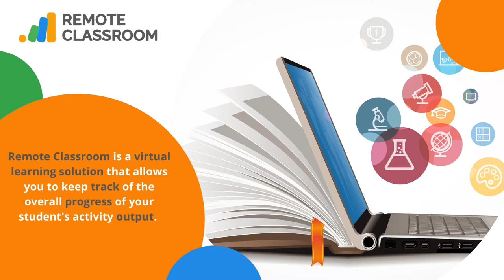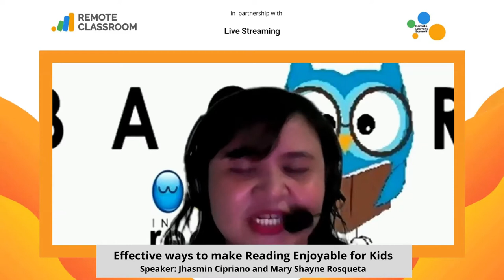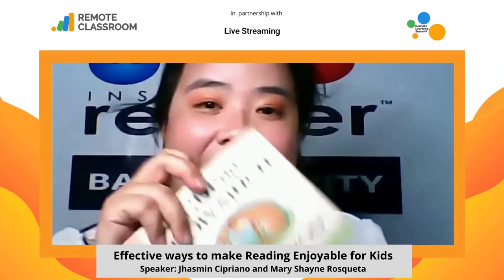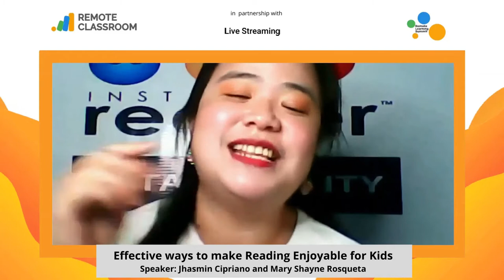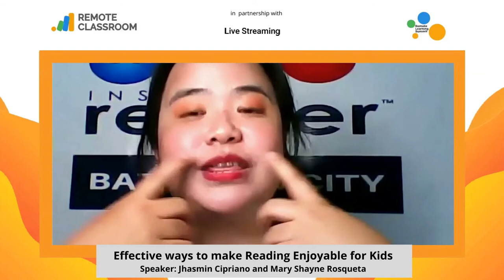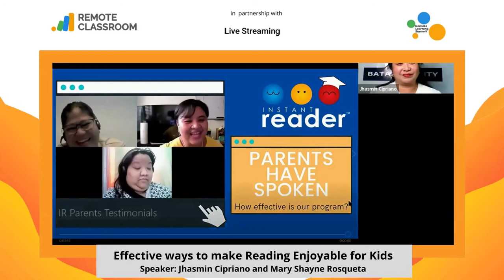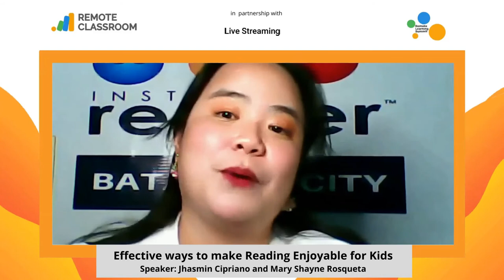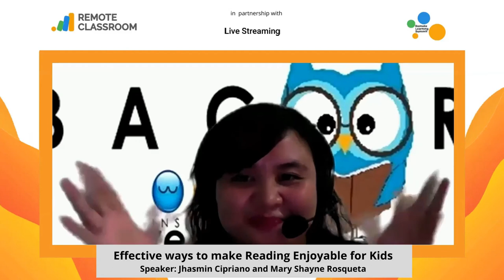Effective Ways to Make Reading Enjoyable for Your Child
Ms. Mary Shayne Rosqueta is a graduate of Psychology from Dela Salle University Dasmariñas, with more than 10 years of experience in the Human Resources Management field. She gained most of her experience in the gulf region handling the whole HR strategic and operations. Obtained International Certifications in the Human Resources Management that helped her career managing international companies from different industrial sectors. She also handled national projects in partnerships with International companies such as Nokia, Tetrapak, Coca-Cola, etc when she was a Project Coordinator for an NGO in the UAE where she acquired her knowledge and experience working with the education sector. Currently the owner and Center manager of a One-Stop-Center in Cavite that fosters programs that assist parents in enriching their kids’ full potential fitting the needs of families with toddlers, preschoolers, and kids with Learning Disabilities like Dyslexia.
Ms. Jhasmin Ciperiano holds a degree in Secondary Education major in English and studied MA in Language and Literature in DLSU-Manila. Taught English subjects in Saint Brigid College Batangas City in both high school and college departments, Saint Mary’s Catholic High School and Kings’ School Dubai in United Arab Emirates. She is the owner of EduCare Training and Consultancy Services and the Center Manager of Instant Reader Batangas City. This mompreneur enjoys being with her only child while working at home.

Please like/follow @remoteclassroomphilippines for more updates.

📱 m.me/remoteclassroomphilippines